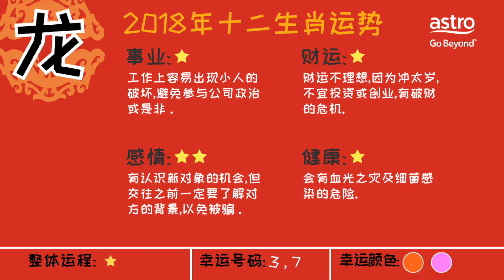【WHOOPEE 动画生肖运程2018】 肖“龙“的运程 ！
肖“龙“的朋友，注意咯！

整体运程：*
今年戌辰相冲，导致运势起伏大，会有小人、是非的破坏，事事都要低调行事。